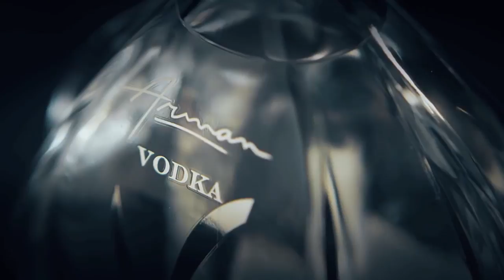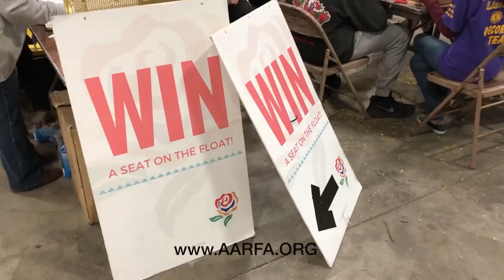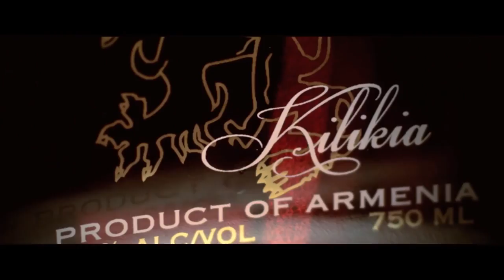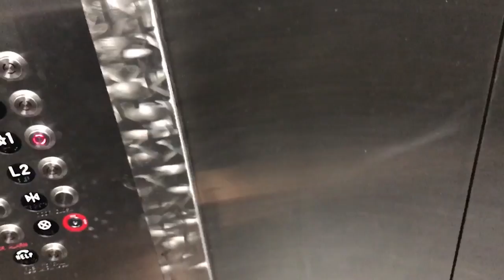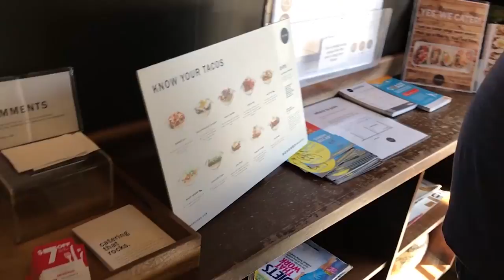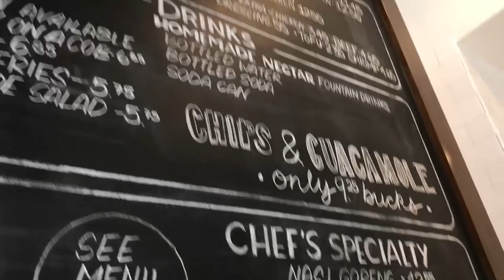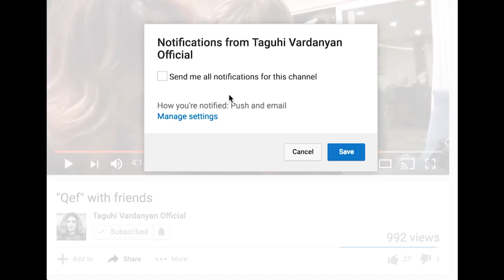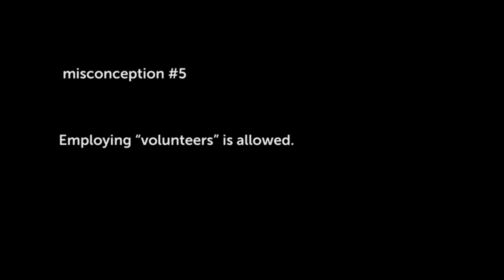Bari Luys Plus 12.26.17